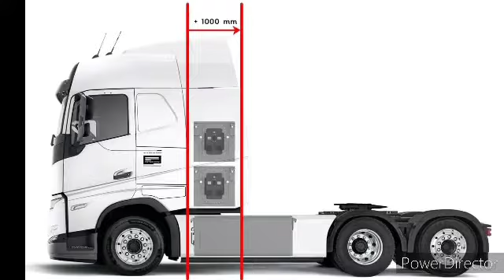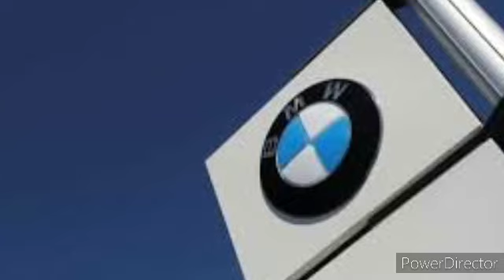Acá electromovilidad transporte y energías limpias webnode.es Futuricum Volvo Fh 1100 ktm autonomía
Buenas las imágenes fueron cedidas gentilmente por los participantes anteriormente mencionados y exhibidos en colaboración con transporte y energías limpias webnode.es información global medio digital especializado gracias